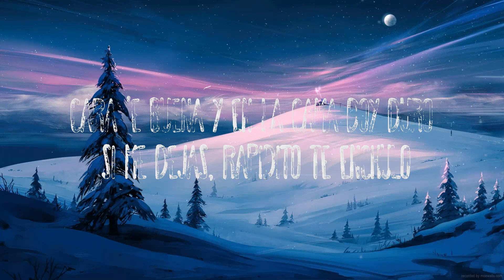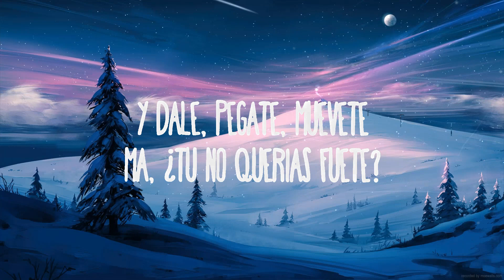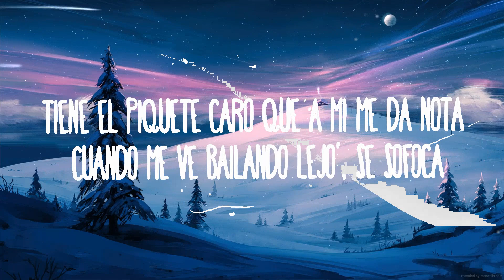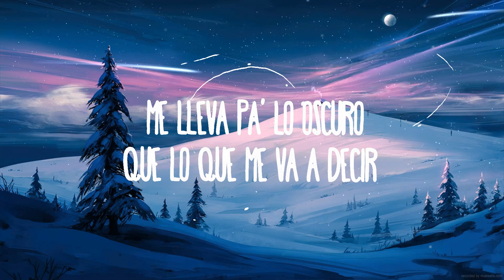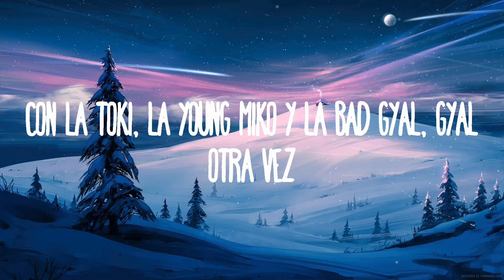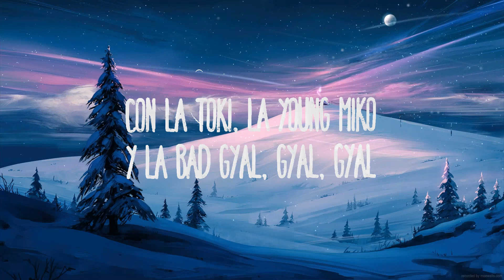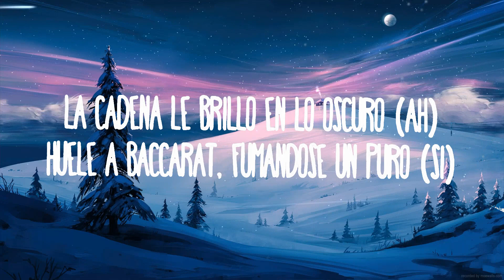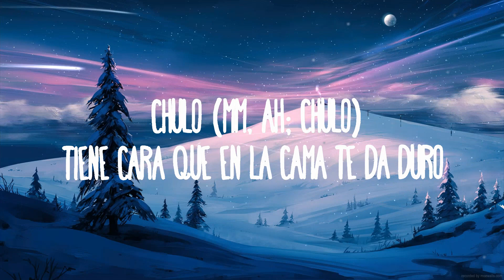Bad Gyal, Young Miko, Tokischa - Chulo pt.2 | 15min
Bad Gyal, Young Miko, Tokischa - Chulo pt.2
» Descargar:

(Letra):
[Intro: Bad Gyal, Tokischa & Young Miko]
Yah (Mmm)
Bad Gyal
Mmm (Yeah, yeah)
Ah

[Pre-Estribillo: Bad Gyal]
La cadena le brilló en lo oscuro (Ah)
Huele a Baccarat, fumándose un puro (Sí)
Tiene cara que en la cama te da duro
Yo sé, papi, que tú eres muy chulo (Ya sé)
Cómo me mira, el deseo se le ve (Ajá)
Él me pasa lo que fuma, lo caté ('Tá rico)
Yo me puse el short, las Jordan en los pie' (¿Cómo?)
Pa' moverlo como e' (Ay)

[Estribillo: Bad Gyal & Tokischa]
Chulo (Mm, ah; chulo)
Tiene cara que en la cama te da duro (Duro, duro; se te ve)
Yo sé, papi, que tú ere' muy chulo (Ay)
Duro (Duro)
Chulo (Chulo, chulo; se aloca; rompe, ah)

[Verso 1: Tokischa, Bad Gyal & Ambas]
'Tá laquia'o, perfuma'o, arrebata'o
Dice que quiere tenerme a su lao'
Y yo con gana' de verlo vaciao'
Pa' dejarlo asfixiao' y decirle "chao, chao"
Un chulo como tú, así es como me gusta
Una mala como yo, eso es lo que tú busca'
Te pongo rápido y me da mala conducta
Tu actitud de delincuente que me pone puta
Tiene el piquete caro que a mí me da nota (Fresh)
Cuando me ve bailando lejo', se sofoca (Ah; por el culo)
Me está pidiendo que se la ponga en la boca (Ah)
Te embarro la cara 'e leche, papi, yo soy loca (Mío, mío, mío)
Te brilla la cadena y a mí me brillan los grillz (Mío)
Ya me di cuenta que tú estás puesto pa' mí (Ah, ah-ah)
Me lleva pa' lo oscuro, qué lo que me va a decir (Ah, uhm, ah; dile, Toki)
Que me quiere hacer venir (Duro)

[Pre-Estribillo: Tokischa, Tokischa & Bad Gyal]
La cadena le brilló en lo oscuro
Huele a Baccarat, fumándose un puro
Yo sé, papi, que tú eres muy chulo
Cómo me mira, el deseo se le ve (Mm, ah)
Él me pasa lo que fuma, lo caté (Qué rico)
Yo me puse el short, las Jordan en los pie' (Mm, mm, mm)
Pa' moverlo como e'

[Estribillo: Young Miko]
Chulo (Chulo)
Cara 'e buena y en la cama doy duro (Duro, duro; bien duro)
Mami, si tú quieres me dices chulo
Duro (Me dices chulo; chulo)
Cara 'e buena y en la cama doy duro (Duro; ay, duro)
Si me dejas, rapidito te enchulo (Brr)

Chulo, duro, pégame ese culo (Echa pa'trás)
Ay, Dios mío, mami, yo te juro
Que si te pillo yo te llevo a lo oscuro (Tiki-tiki)
Sexo crudo, pásame del puro
Y dale, pégate, muévete, ma, ¿tú no querías fuete?
Pégame ese culo que tú no tienes grillete
Dale hasta abajo, si te cae', yo te subo
Perdóname, Dios, si un pecado se comete
Chiquitita con nalgas grandota'